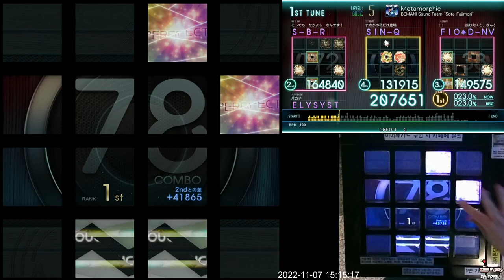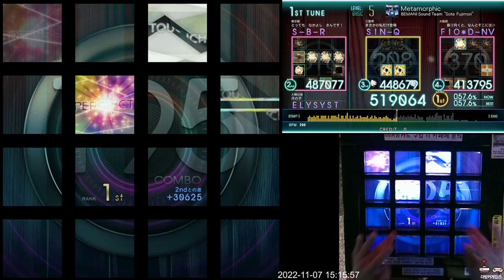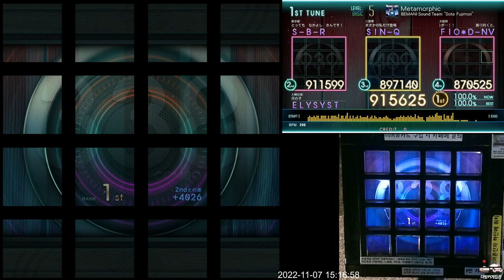[Jubeat Ave.] Metamorphic BSC EXC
Jubeat Ave.
Lv. 5